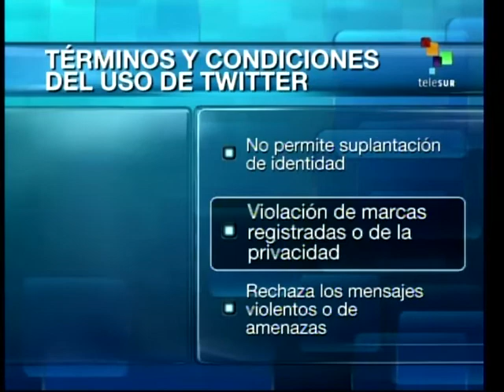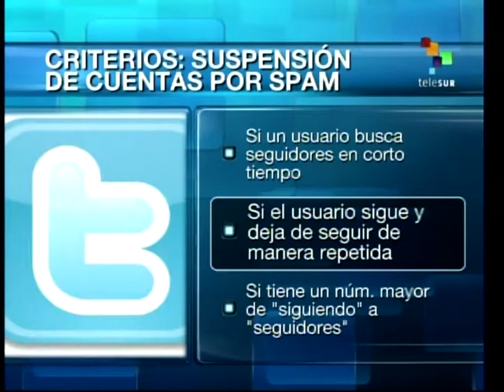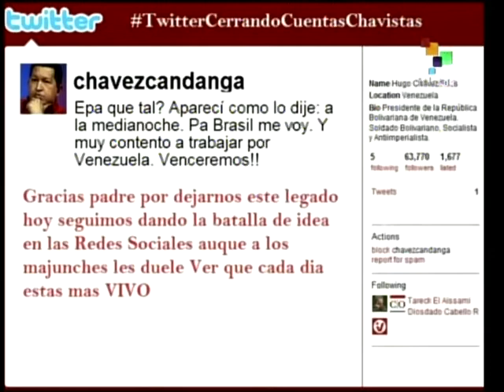Telesur entrevista a Anahís Rodríguez y Luigino Bracci tras cierre masivo de cuentas Twitter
Este 1 de noviembre de 2013, tras el cierre masivo de 6 mil cuentas Twitter que seguían a  Nicolás Maduro (entre ellas cuentas de ministros, dos medios de comunicación y varios ministerios, así como de la red de activistas ForoCandanga) el programa Conexión Digital de Telesur entrevistó a Anahís Rodríguez, de ForoCandanga, y a mí :) Durante el programa hubo una cadena nacional de radio y TV, se coloca lo transmitido apenas terminó la cadena.